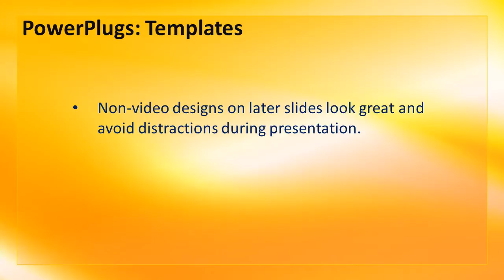Organic-2-16_ws CrystalGraphics.com PowerPoint Video Enhanced Templates